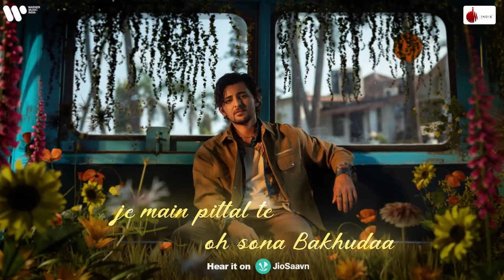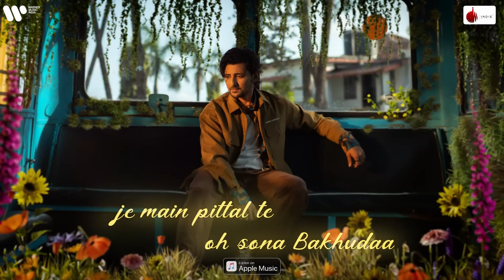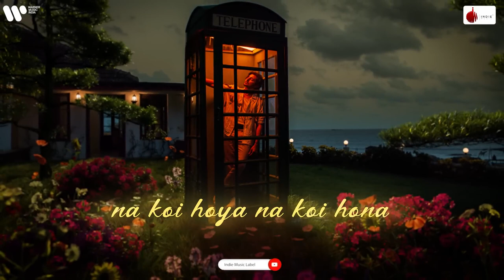O mere maiya jinna sona na koi hoya na koi hona❤️darshanraval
most popular viral song to Darshana raval...
and Darshana raval is my favourite singer ❤️

this video is copyright so please do not to be problem with anything... 😢

@DarshanRavalDZ saport me vai